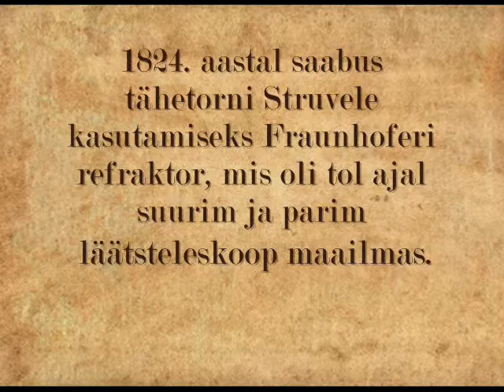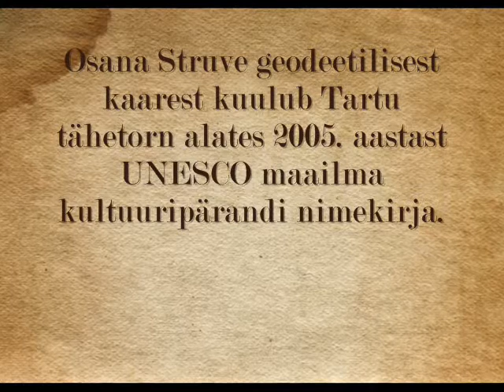Friedrich Greorg Wilhelm von Struve Tartu tähetorn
Muusika : Floating Universe